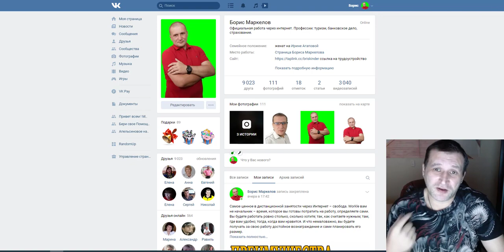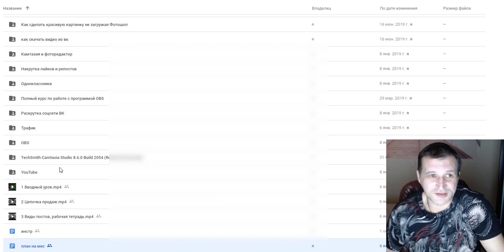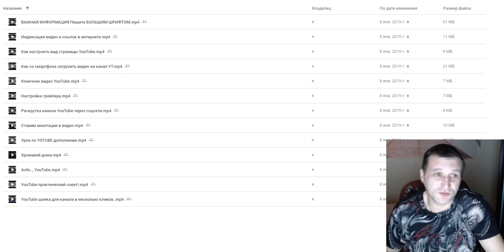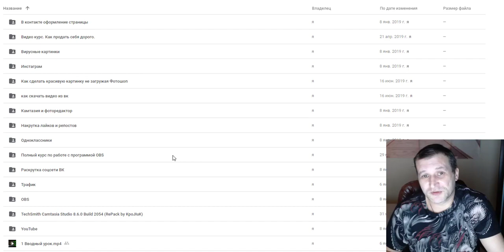Обзор авторского курса Приглашай не приглашая. Это то что тебе нужно. Гарантия успеха 100%